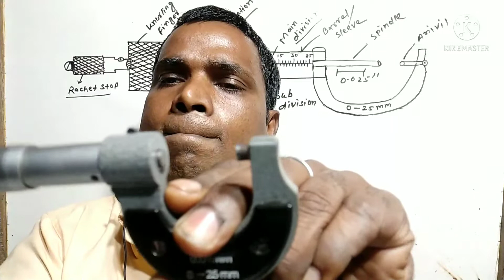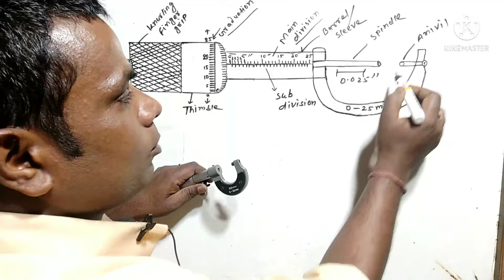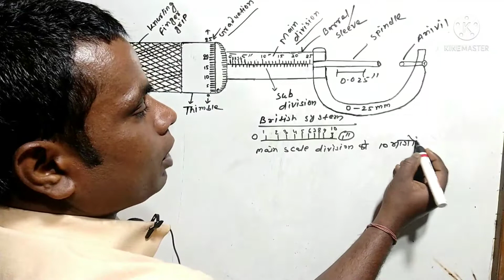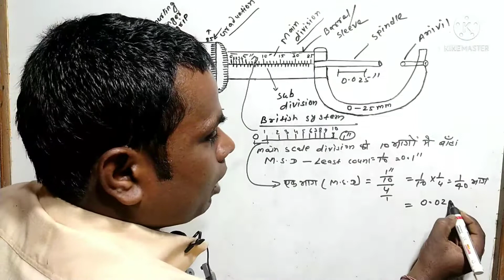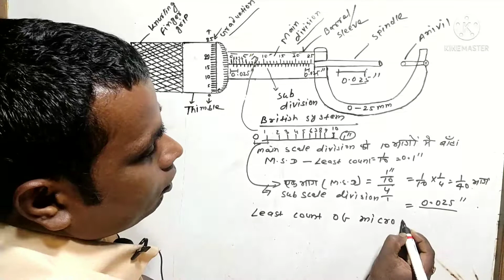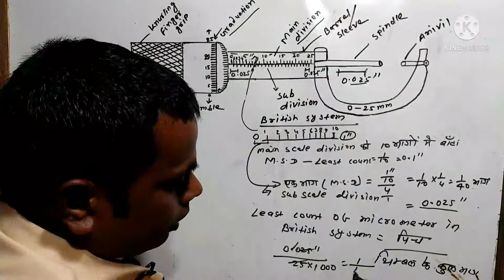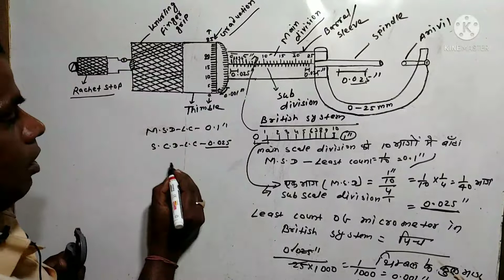माईक्रोमीटर से ब्रिटिश पद्धति में अल्पतमांक निकालने का आसान तरीका है, एक बार सीखे, जिंदगी भर रखे?